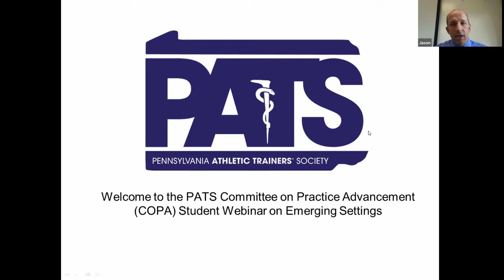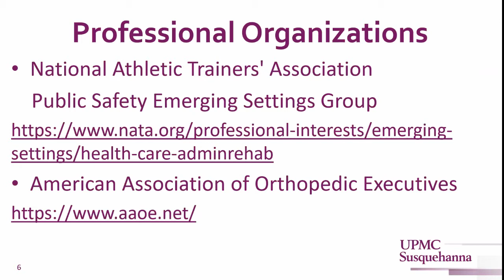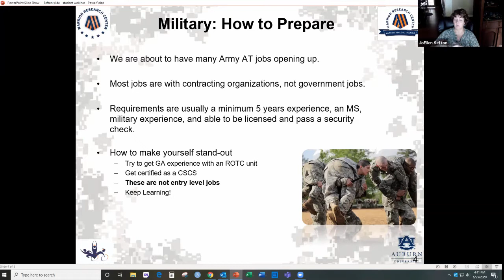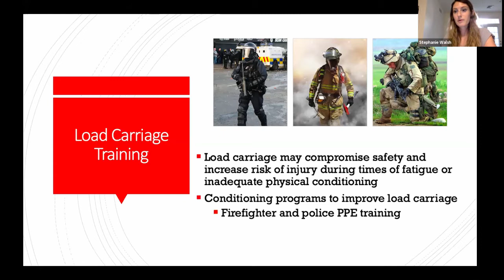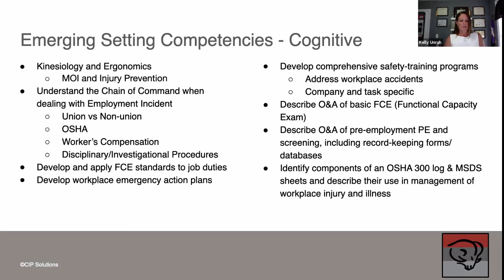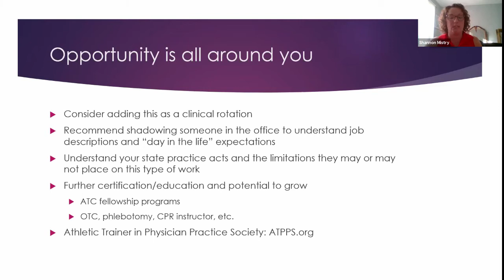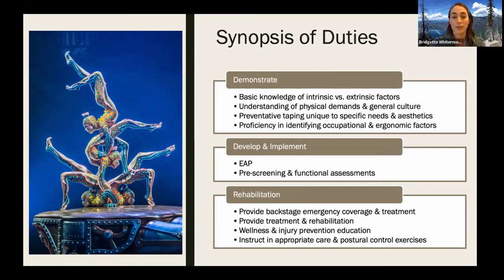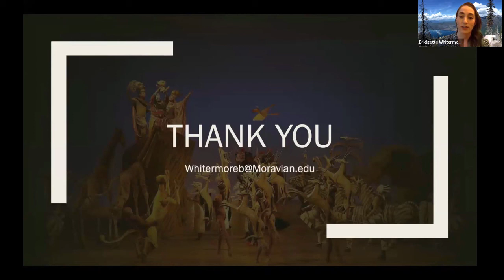PATS COPA webinar 2020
PATSCOPAwebinar2020